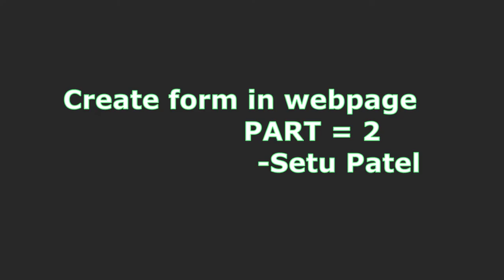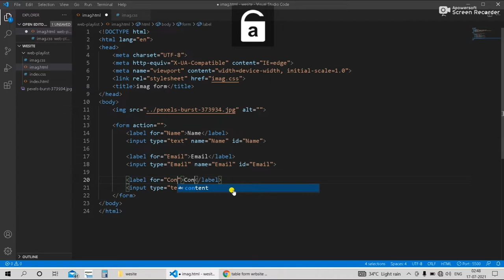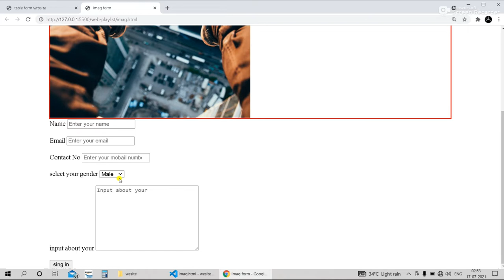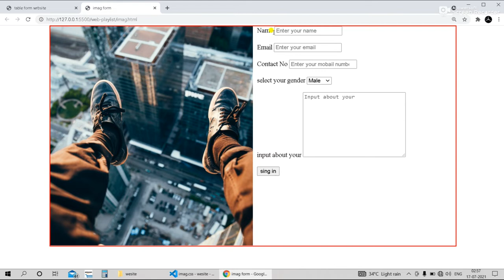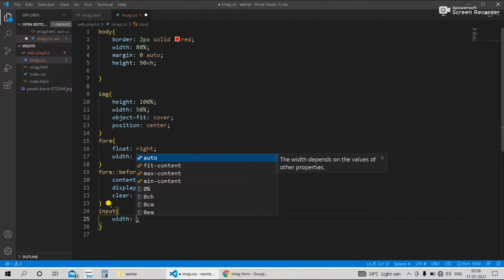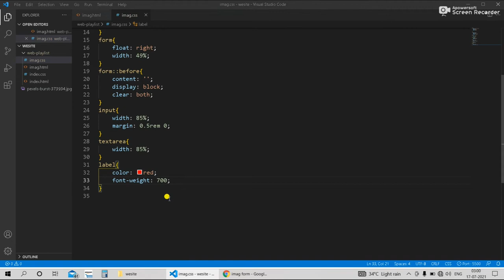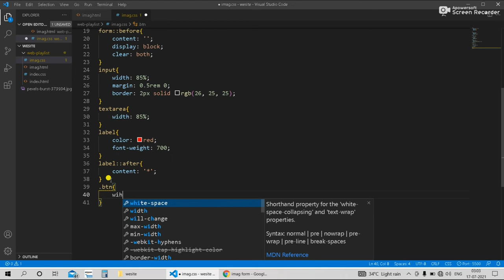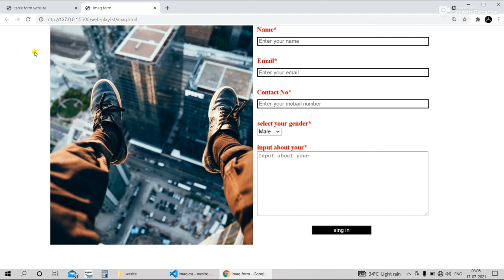webplaylist10|create webpage | part2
Hello freinds i am Setu patel and
i am web devloper,
this is my chanle # this chanle is fully
depainded cod/codeing status.
this is new playlist and this
playlist is not copy .
you anjoy play list and you are
make website with me ok

how many use lenguage in website desining ?
1.HTML
2.CSS

web designer = Setu Patel